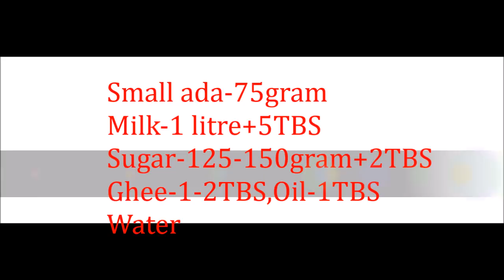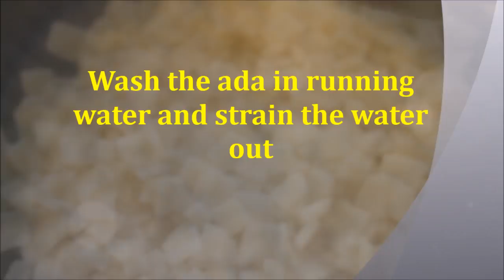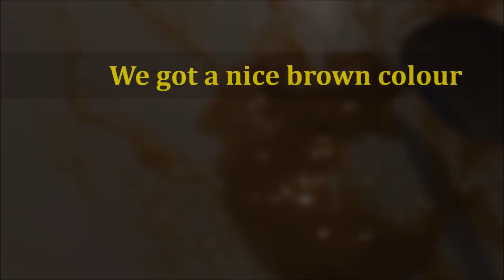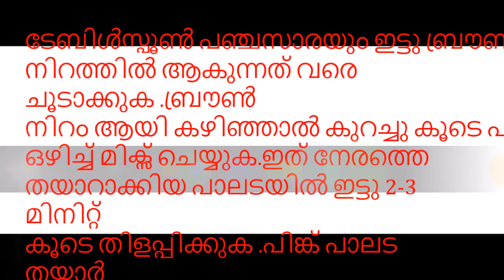Easy Pink Palada Pradhaman/ഈസി പാലട പ്രഥമൻ/Palada Payasam/Vishu special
How to make easy pink paalada pradhaman.vidyaramham special recipe/ Dasara special recipe/ Ayudhapooja recipe| mahanavami recipe
 ഈസി പിങ്ക്  പാലട പ്രഥമൻ  എങ്ങനെ തയാറാക്കാം .വീഡിയോ അവസാനം മലയാളം  തയ്യാർ

Other names:paalada payasam/onam sadya recipe/Thiruvonam special/Onam sadya recipe/onam 2017/payasam recipe/pradhaman recipe/How to get pink colour/brown colour to payasam/paalada/milk payasam/Paal Payasam/തിരുവോണം സ്പെഷ്യൽ /പാലട പ്രഥമൻ/പാലട പായസം /ഓണം സദ്യ റെസിപ്പി /Onam special payasam/Sweet dessert/Indian sweet dessert/Rice and milk pudding/South Indian sweet dessert/kerala recipe/kerala style payasam/Kerala sweet dessert recipe